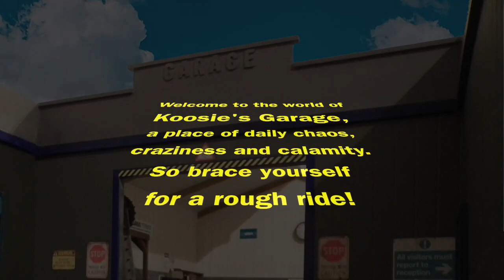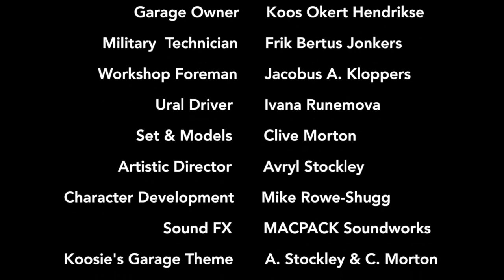Koosie's Garage Episode 33: Six Piece Trio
A Garage Workshop of Horrors You'll Have To See To Believe!
Watch crazy military vehicles causing havoc in Koosie's Garage.

Every day brings new horrors for our ill-fated friends.
You can catch up with Koosie and the garage crew every week for more insane antics and see how they keep coming back again and again!

o Trucks by WPL and ROCHOBBY, modified and adapted by Clive Morton
o Garage set, tools and accessories designed and built by Clive Morton
o Lighting, camera and vehicle operation by Clive Morton
o Vehicles and figures mostly 1:18 scale

o Sound created with Logic Pro X
o Movie created with iMovie
o Artwork - Paintshop Pro, Gimp, Picsay Pro.

Koosies Garage is now on Facebook, TikTok and Instagram.
Koosie's Garage